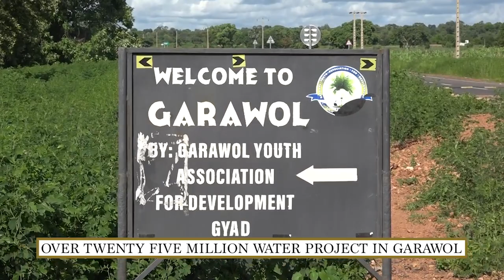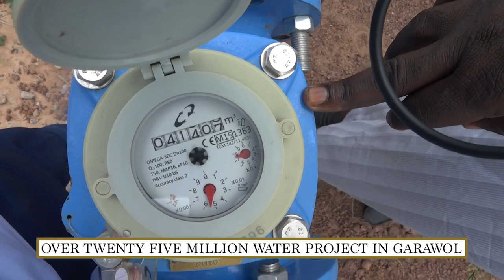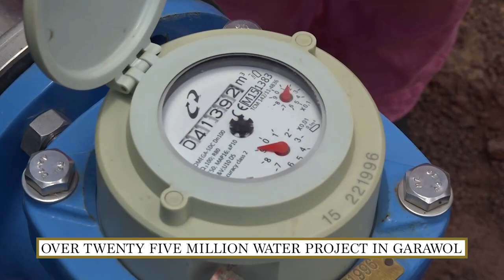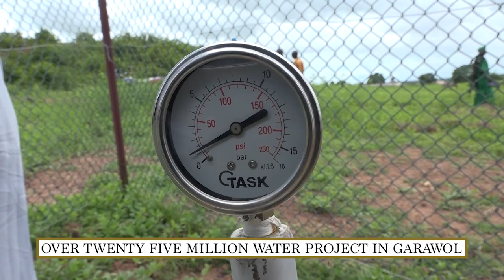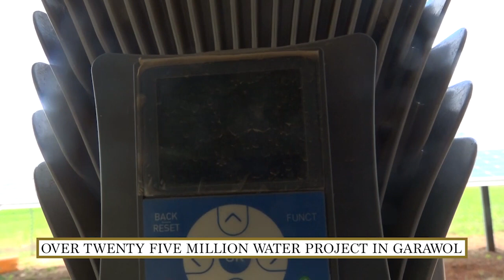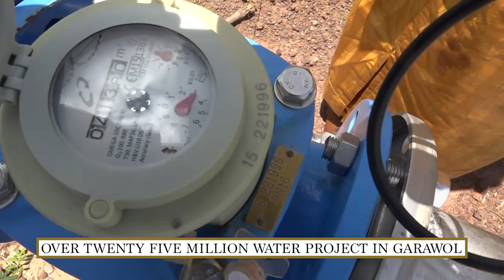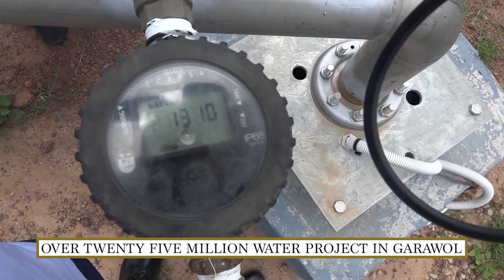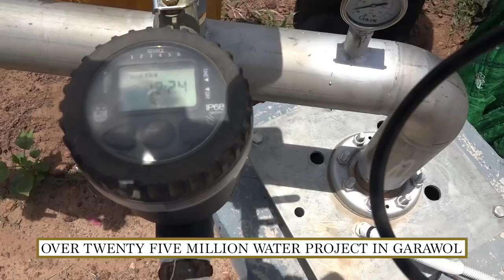JAMALAGAREH 01/09/2022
OVER TWENTY-FIVE MILLION WATER PROJECT IN GARAWOL